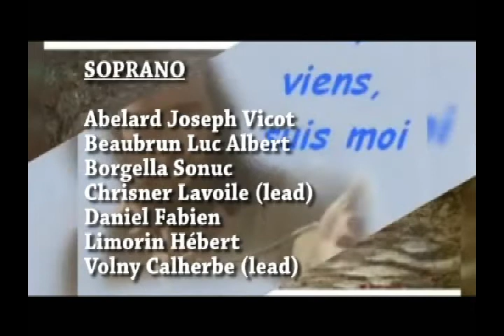Groupe MAHAMA - *Ayiti*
Album Louanj pou Senyè a  / Maestro Wilton Pierre